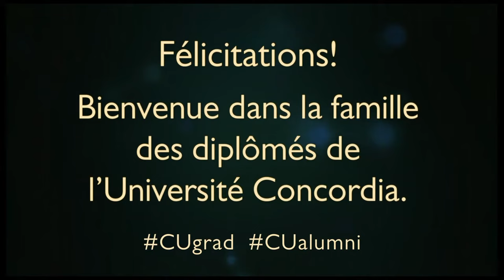Faculty of Arts & Science: Monday, June 6, 2022 – 3 p.m.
Monday, June 6, 2022 – 3 p.m.
Applied Human Sciences
Economics
Education
Individualized Program - Social Sciences (Graduate-level)
Religions and Cultures
Simone de Beauvoir Institute & Women Studies
Sociology & Anthropology
Undergraduate Certificate – Arts & Science